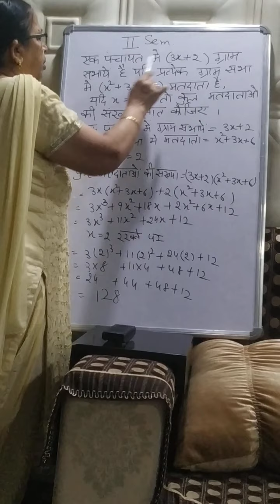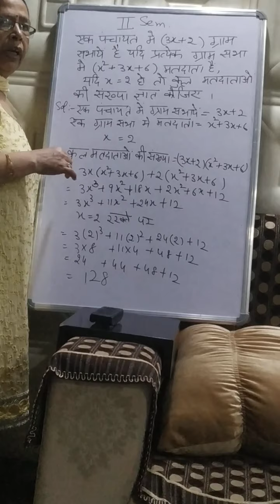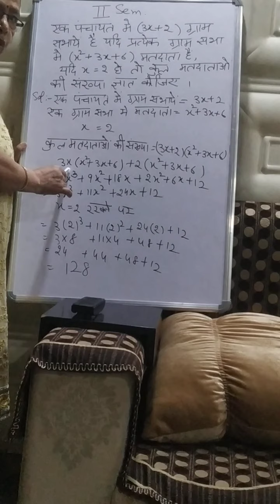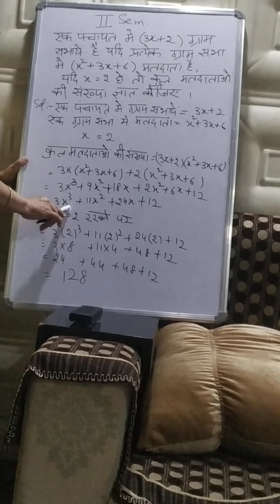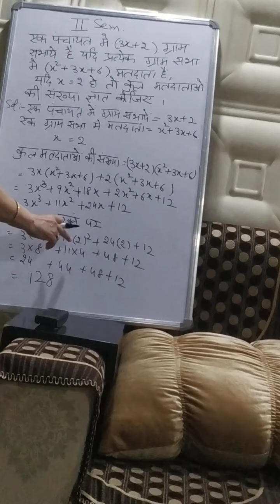2nd.Sem.Maths Samikarn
2nd.Sem.(Equation)